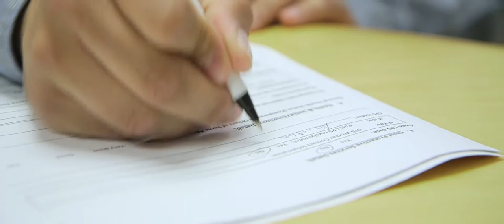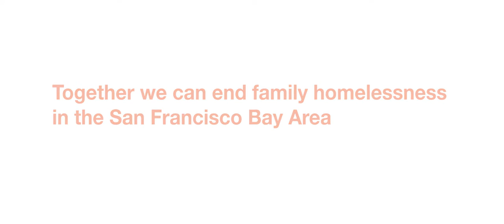Meet Martha: "The hardest part of being homeless is the shame and guilt and the not knowing"